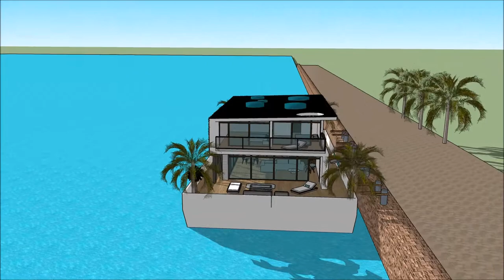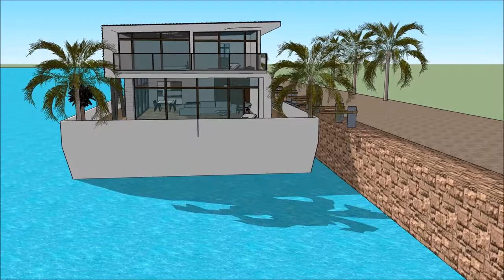Chav tsev lub tsev nyob tsev loj nkoj sketchup kos duab dej tsev kws kes duab vajtse floating tsev f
The floating house villa houseboatzania launching an innovative high-end luxury yacht floating house villa mansion home design potentially as a display of exhibition of the Chav tsev lub tsev nyob tsev loj nkoj sketchup kos duab dej tsev kws kes duab vajtse floating tsev f.

The collection of the Floating house villa houseboatzania concept of Chav tsev lub tsev nyob tsev loj nkoj sketchup kos duab dej tsev kws kes duab vajtse floating tsev f consists of high luxury and architectural art pieces in minimalism combined with living on the waterfront of the harbour.

The floating house villa mansion yacht design has the basis to sustain living with high standards and contemporary structural design - Chav tsev lub tsev nyob tsev loj nkoj sketchup kos duab dej tsev kws kes duab vajtse floating tsev f with numerous of prospects for excessive living and celebrating the desire of life worldwide: